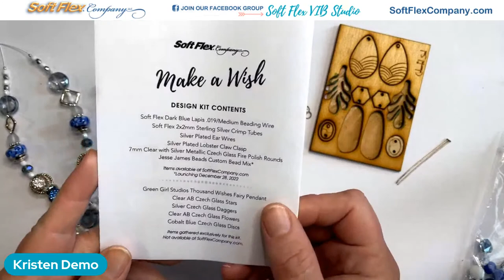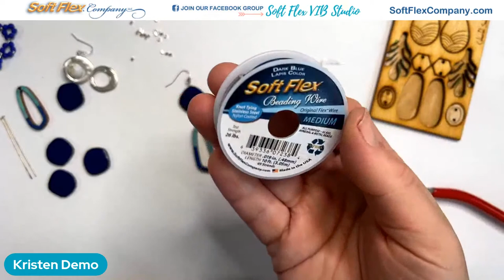How to Make Geometric Statement Earrings in 3 DIY Tutorials: Free Spirit Beading with Kristen Fagan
I am loving the bold, geometric and organic shapes found in our Make a Wish Design Challenge Kit. In this DIY jewelry making tutorial we'll explore three fun mid century modern earring design ideas. From asymmetrical statement earrings to mod hand-painted earrings to disco diva spike earrings - this is going to be a fun roundup! Join me live or watch the replay anytime. Spend $49 or more and get $10 off the beads and supplies used at SoftFlexCompany.com through January 3rd or while supplies last.